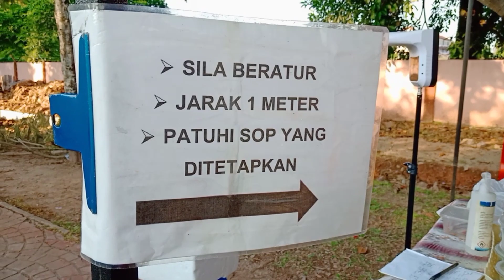Nasi Lemak Che Din, Gerai Tepi Jalan, Seksyen 19, Shah Alam Selangor.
Created by InShot and Poyastudio